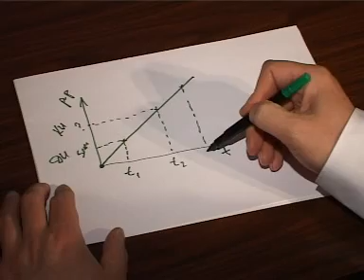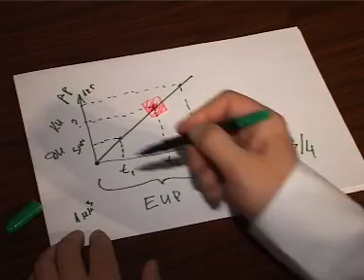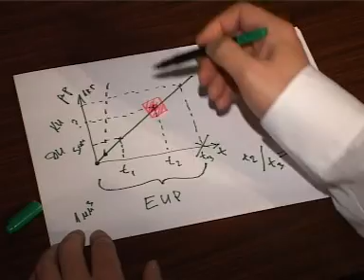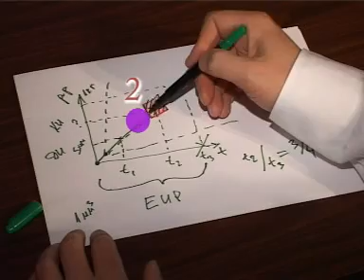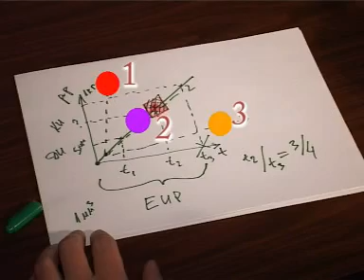А.М. Карачун Общие закономерности опухолевого роста.mpg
Видеолекция для пациентов, в которой автор доступным для неспециалиста языком попытался объяснить принципы развития опухоли и, соответственно, ее лечения